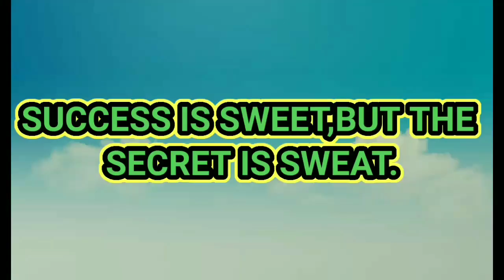PAANO ANG PAG PALIT NG BRAKE PAD NG ISANG SASAKYAN? | TUTORIAL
Ang videong ito ay gusto kong ipakita at ibahagi sa mga viewers kung paano malalaman na kailangan ng palitan Ang brake pad ng kanilang preno at Kung paano ito ikabit. Sana makatulong po ito sa inyo. Maraming Salamat po. God bless.